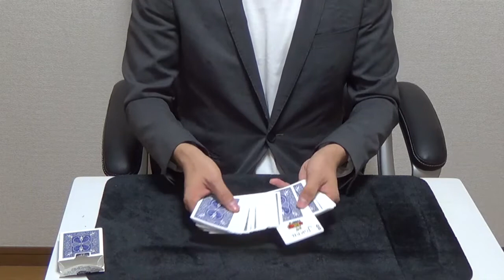Card Cut on the TableTop Controll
please follow（twitter and instagram)